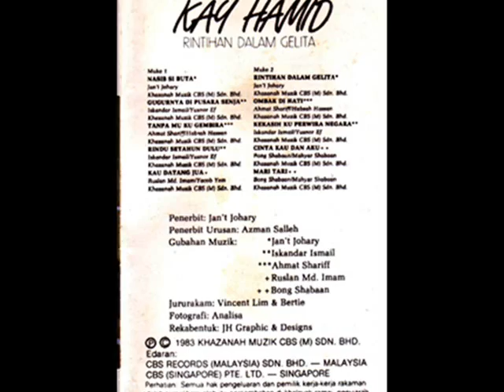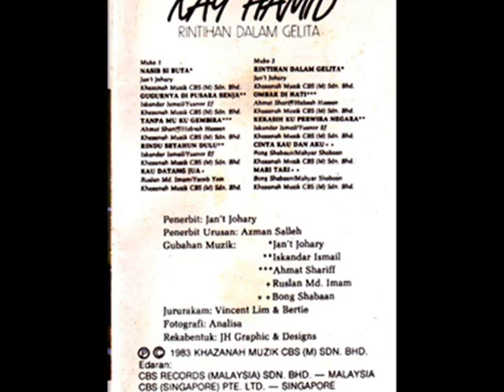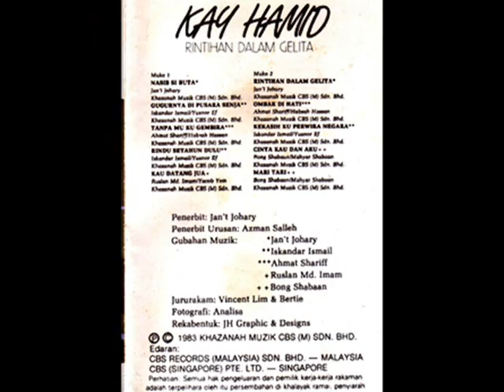kay hamid _ rintihan dalam gelita